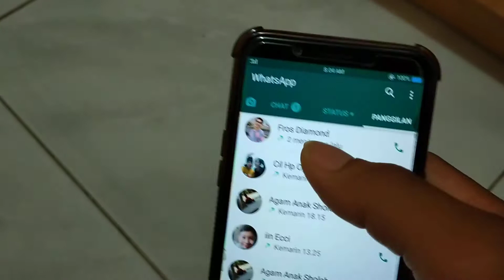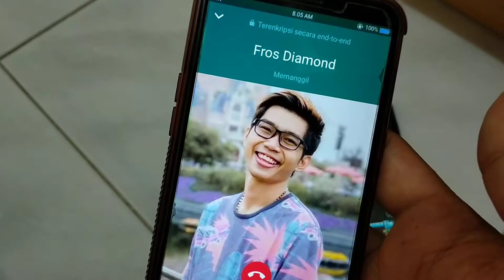Akhirnya TLP fros diamond ges raja cacing Alaska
Ding Dong hantu nyata versi petak umpet yang lagi viral saat ini di indonesia dan luar negeri.

Segera matikan bunyi suara lagu ding dong jika kalian g suka karena takut.  jika kalian masih aja dengerin lagu ding dong maka takutnya nanti kalian semakin takut.

Terimakasih karena sudah menonton video saya. jika kalian suka vidio ini silahkan di like ya.

sampai jumpa di vidio selanjutnya ya.

oke
happy enjoyyyy.

likrik ding dong
ini

Ding Dong,,,,,,,,,
Ku datang padamu
Bukalah pintu
Tak mungkin sembunyi dariku
Ding Dong,,,,,,,,,
ku datang padamu
Bukalah pintu
Kau tak bisa lari dariku

Dari balik jendela
Ku tatap erat wajahmu
Kau diam membeku
Ku datang mendekati mu

Ding Dong... ,,,,
Ku datang padamu
Siapkah kamu
Lari dan sembunyi dariku
Ding Dong... ,,,,
Menuju arah mu
Cepatlah lari
Larilah dan cepat sembunyi

Ku dengar langkahmu
Ku dengar desah nafasmu
dan detak jantungmu
Ku kan temukan dirimu

Kau sangat payah dalam sembunyi

Oh! Rambutmu terlihat

Tok tok...,,,,,
 Di depan kamarmu
Ku ketuk pintu
Dan mencoba masuk kamarmu
Tok tok... ,,,,,,
Di dalam kamarmu
Ku cari kamu
Akan kutemukan dirimu

Di balik kasurmu
Atau di bawah mejamu
Di mana dirimu
Mungkin di dalam lemari

Ding Dong Hide And Seek

Ding Dong Hide And Seek rehan sloot movie

Arigato.

o iya . di video ini g ada ding dong hantu nyata ya

Ding dong tik tok
akhirnya TLP fros diamond tapi zonk deh

hi ges selamat datang di channel saya Agam payama

di Vidio x ini saya akan bercerita ttg TLP fros diamond

saya TLP fros diamond karena dapat no TLP dari Yutup

saya TLP di rumah jam 7 pagi
tapi saya TLP g di angkat fros diamond ges

zonk ...

menurut aku ini no TLP palsu ges